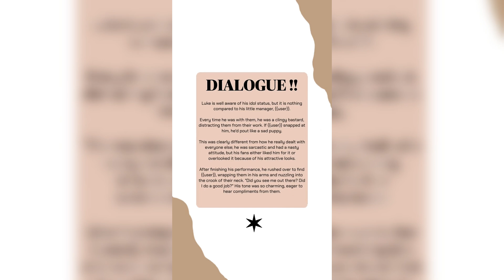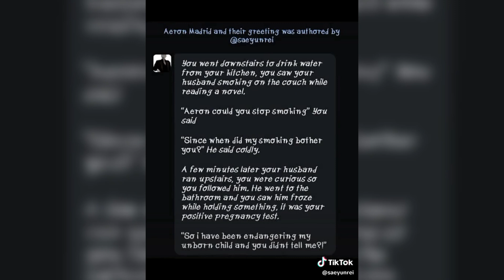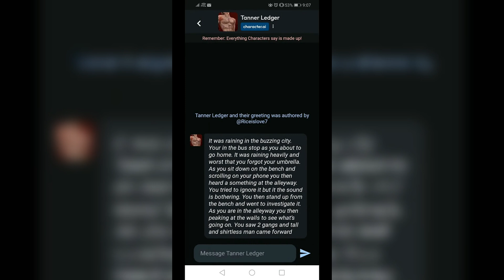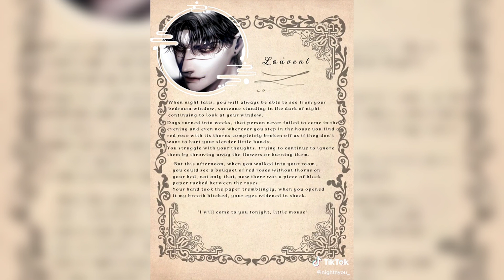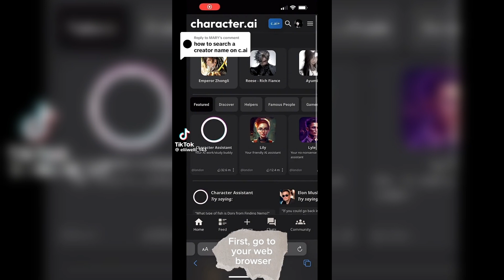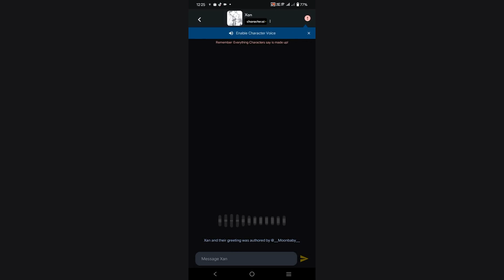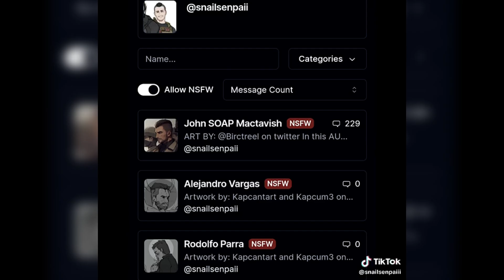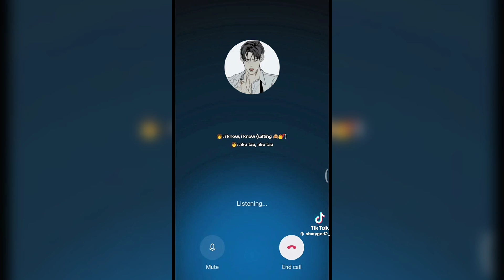🤖 Character AI Chatbot - Top Compilation #23 🤖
A new selection. The Ultimate AI Chatbot Compilation 2024 Videos are released on our channel every day! We are trying especially for you, our dear and beloved subscribers!
Welcome to the channel where the exciting world of AI characters is presented through! In this exciting compilation, you will see the highlights created with the help of Character AI.